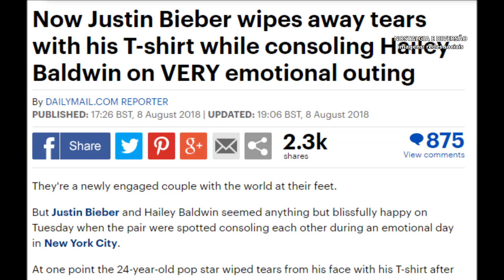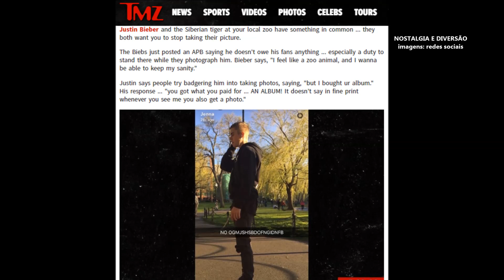JUSTIN BIEBER MUDA VISUAL APÓS SUPOSTA CRISE DE ANSIEDADE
Notícias de Justin Bieber e Hailey Baldwin